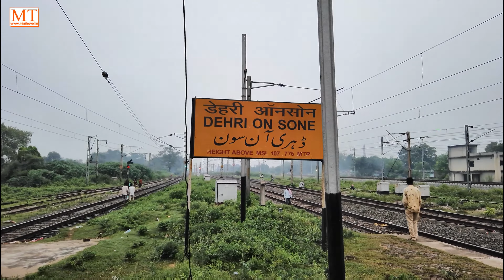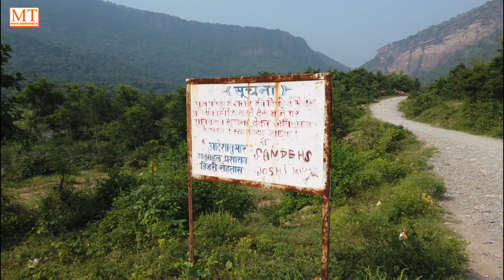Maa Tutla Bhavani Waterfall Rohtas Bihar माँ तुतला भवानी झरना रोहतास बिहार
Hello friends, today I am going to show you a district of our own Bihar, Rohtas, where there is a very beautiful waterfall whose name is MaaTutlaBhavaniWaterfall, so I am going to take you to this place today and at the same time show the whole scene. By watching this video of Maa Tutla Bhavani, you will also know that how to go to Maa Tutla Bhavani by train, does Maa Tutla Bhavani go to auto or it would be good to go by bike or if it is good to travel on foot then all these things In this video you will understand that friends, while walking on the way, we will enjoy a lot like some monkeys meet on the way and the water which comes from the waterfall on the side of the way has become like a river because of that water. Together we will see all those things that have arisen in this video and friends, if you are searching for all these things, Tags Manjhar kund Manjhar kund sasaram Bihar Dhuan kund sasaram Bihar Sita kund Mnajhar kund kaimur ki puri yatra Manjhar kund waterfall travel vlog Mnajhar Kund full video dhuan kund full video Direction to Manjhar kund How to visit manjhar kund Shergarh fort bihar Mundeshwari Dham Story of Tutla bhawani Tara Chandi Mandir Sasaram Telhar kund waterfall Tourist places in bihar Bihar tourism Tutla bhawani Waterfall Tutla bhawani eco tourism place, then this video is for you, definitely watch this video completely and tell how you liked this video. If you like the video then please like and subscribe the channel, like the video Do subscribe the channel to mini travel and press the all notification bell so that you can get information about such fun and cool places Thanks. These waterfalls in bihar is very beautifull.
नमस्कार दोस्तों आज मैं आपको अपने बिहार का एक जिला रोहतास दिखाने जा रहा हूं, जहां एक बहुत ही खूबसूरत जलप्रपात है जिसका नाम है MaaTutlaBhavaniWaterfall, तो मैं आज आपको इसी जगह पर ले जा रहा हूं और साथ ही दिखाऊं पूरा दृश्य। मां तुतला भवानी के इस वीडियो को देखकर आप यह भी जान जाएंगे कि ट्रेन से मां तुतला भवानी कैसे जाएं, क्या मां तुतला भवानी ऑटो से जाती हैं या बाइक से जाना अच्छा होगा या पैदल यात्रा करना अच्छा होगा तो यह सब बातें इस वीडियो में आप समझेंगे कि दोस्तों रास्ते में चलते हुए हमें बहुत मजा आएगा जैसे रास्ते में कुछ बंदर मिल जाते हैं और रास्ते के किनारे झरने से जो पानी आता है वह नदी जैसा हो गया है क्योंकि उस पानी का। साथ में हम देखेंगे वो सभी चीजें जो इस वीडियो में सामने आई हैं और दोस्तों अगर आप इन सभी चीजों को खोज रहे हैं तो टैग्स मंझर कुंड मंझर कुंड सासाराम बिहार धुआं कुंड सासाराम बिहार सीता कुंड मनझर कुंड कैमूर की पूरी यात्रा मंझर कुंड झरना यात्रा व्लॉग मनझर कुंड पूरा वीडियो धुन कुंड पूरा वीडियो मंझर कुंड की दिशा मंझर कुंड कैसे जाएं शेरगढ़ किला बिहार मुंडेश्वरी धाम टुटला भवानी की कहानी तारा चंडी मंदिर सासाराम तेलहर कुंड झरना बिहार में पर्यटन स्थल बिहार पर्यटन टुटला भवानी झरना टुटला भवानी इको पर्यटन स्थल, फिर यह वीडियो आपके लिए है, इस वीडियो को पूरा जरूर देखें और बताएं कि आपको यह वीडियो कैसा लगा। अगर आपको वीडियो पसंद आए तो चैनल को लाइक और सब्सक्राइब करें, वीडियो को लाइक करें चैनल को मिनी ट्रैवल के लिए सब्सक्राइब करें और सभी नोटिफिकेशन बेल को दबाएं ताकि आपको ऐसी मजेदार और ठंडी जगहों की जानकारी मिल सके धन्यवाद। बिहार के ये झरने बेहद खूबसूरत हैं.